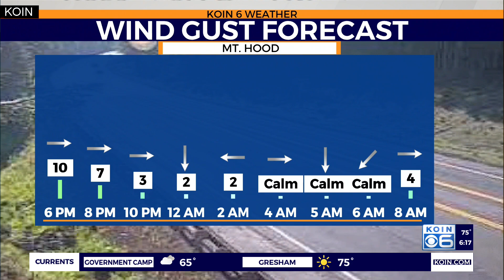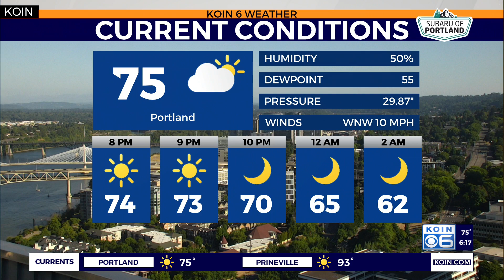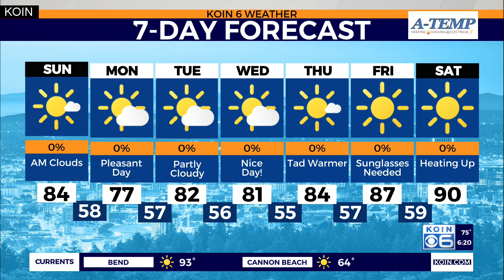Weather forecast: Warmer temps once again on the way in Portland